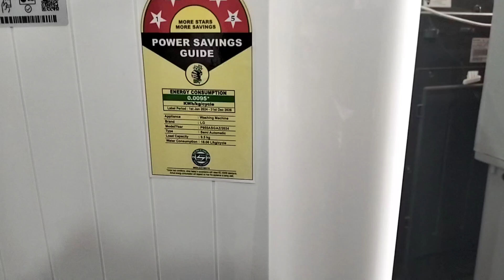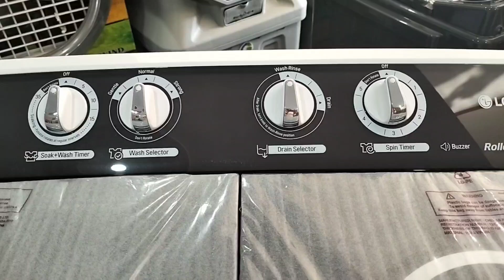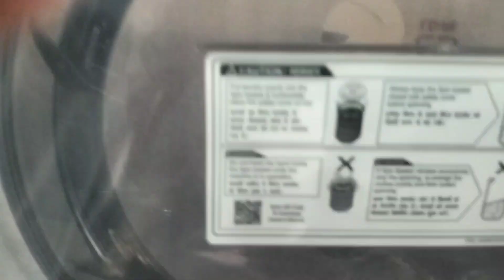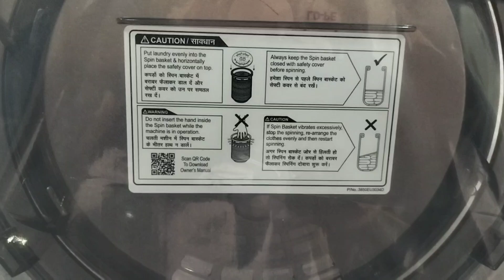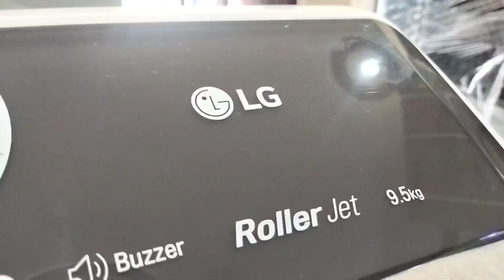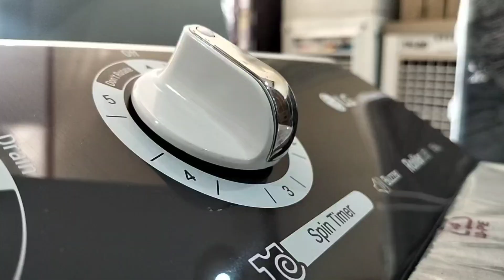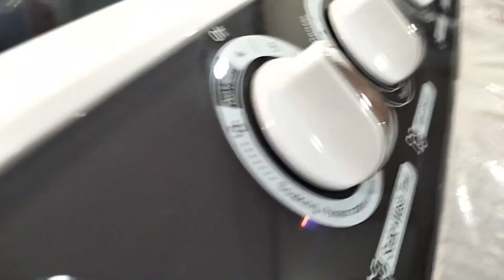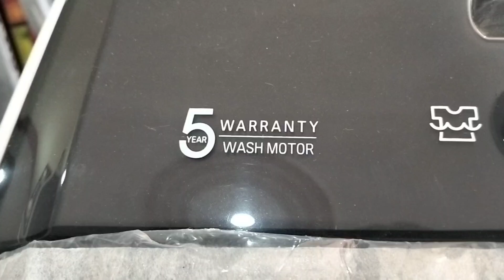October 1, 2024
5 Best Printer Brands To Watch For Office And Home

hp
printer
printers
aaron berger
best amazon finds
amazon sale alerts
best printers
amazon shopping hacks
amazon shopping tips
amazon sales 2024
adam freeman
amazon weekly deals
amazon top product reviews
gifts(holiday)
amazon tech deals
amazon prime offers
amazon
best label makers
best printer
home shopping network
amazon price drops
electronics
hsn
amazon gift ideas
amazon holiday shopping
amazon savings
amazon best deals
amazon beauty offers
amazon fashion finds
amazon kitchen savings
document scanner
wireless document scanner
best scanners
best label maker
laptop
label makers
best label printer
best label printers
dymo label maker
label printers
label printer review
best neje laser engraver
prime day best deals
prime day sale 2024
prime day tech deals
amazon prime day tech deals
amazon prime day deals
2024 prime day deals
prime day 2024 deals
prime day
debbie denmon
bill duggan
neje laser engraver
reseller
best all in one printer
amazon furniture offers
amazon fashion savings
brother
home office
best laser computer printers
laser printers
amazon seasonal offers
robot
best binding machines
best home printer
best receipt printers
best home printers
printer 2024
best home printers 2024
best printers 2024
phone
ken'svlog
top 5 printers you can buy { reviews }
best printers of 2024
tech zones
best receipt printer for square
best thermal printer for billing
best pos printer
best receipt printer for ipad
best pos receipt printer
best thermal printer for pos
best thermal printer bluetooth
best receipt printer on amazon
easy to use receipt printer
best selling receipt printer
best receipt printer brand
top 5 best receipt printer
best all-in-one printers 2024
best binding machine for teachers
binding machines 2024
best binding machine review amazon
best binding machine review
best binding machine 2024
best spiral binding machine
spiral binding machine price
best binding machine
best binding machines 2024
comb binding machine
binding machines
best home printers 2023
printable labels
shipping tags
label rolls
diy labeling
business supplies
label making
shipping solutions
self-adhesive stickers
waterproof labels
e-commerce labels
home organization
office supplies
commercial grade labels
label printing
avery labels
isyfix stickers
mflabel
rollo
munbyn
inventory management
organizing supplies
thermal labels
amazon products
best sellers
shipping labels
packaging labels
home printing
inkjet printers
printing tips
printer maintenance
printer features
wireless printers
all-in-one printers
printer comparisons
affordable printers
printer recommendations
printer reviews
best printers for home
budget printers
home office setup
top printers
best inkjet printers
inkjet printer buying guide
home office printers
small office printers
compact printers
best inkjet computer printers
the best prime day tech deals
best photo printers 2024
gaming deals
best tech for cheap
a13 bionic chip
apple ipad
best tech deals 2024
tech deals
samsung t7 ssd
hp printer
blink outdoor camera
ring video doorbell
ninja air fryer pro
samsung galaxy tab s6 lite
fire max 11
anker
jbl
best amazon deals 2024
prime day deals 2024
amazon prime
top amazon tech deals
home printers 2024
random frank p
tech spotlight
best color laser printer all in one
best color laser printer 2024
laser computer printers of 2024
top 5 laser computer printers
best color laser printer
best laser printer for home use
photo printers 2024
laser computer printers
best home printers for photos
ink for home printer
recycled ink cartridges
eco-friendly ink
office ink cartridges
ink for school
sailner ink
compatible hp ink
easy to install ink
long lasting ink
high quality ink
cheap printer ink
hp envy printer ink
black ink cartridge
color ink
affordable ink
ink for hp deskjet
printer cartridges
hp ink replacement
remanufactured ink
ink cartridges
2024
projectors and monitors in tami nadu
vivo mobile phones
buy samsung products in india
buy lg products in chennai
buy speakers and soudbars
wired and wireless headphones
buy hpe servers
buy laptops and desktops in tamil nadu
buy any it products and mobile products
information technogy products distribution in south india
information technology products distribution in tamil nadu
best budget label maker
best portable label maker
best handheld label maker
top picked
best label printer 2025
best label maker 2025
best label makers 2025
best label printer review
top label makers
embossing label maker review
label makers review
label printer machine
embossing label maker
best label maker for small business
label printer
printer review